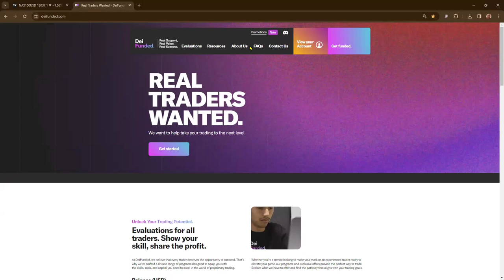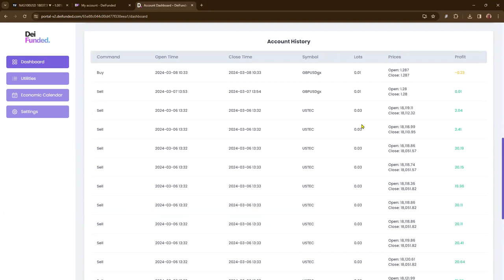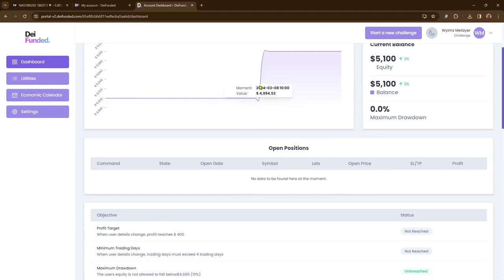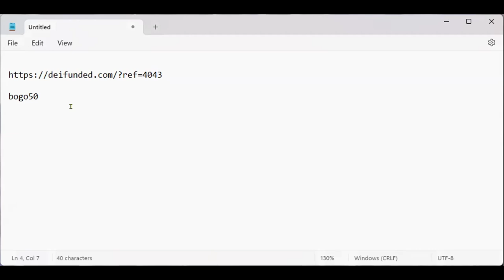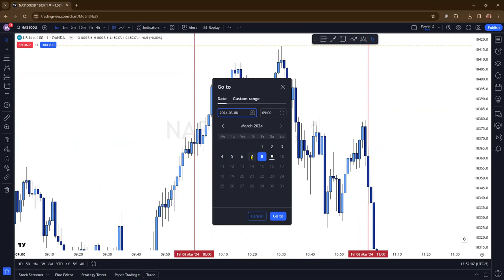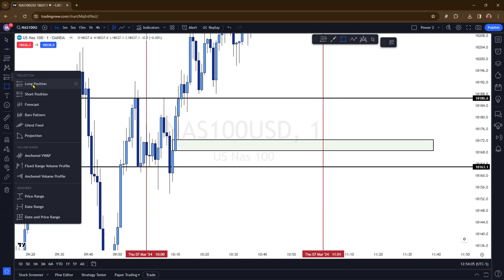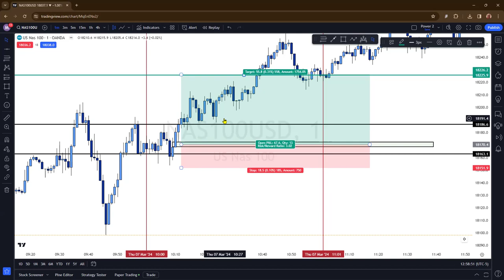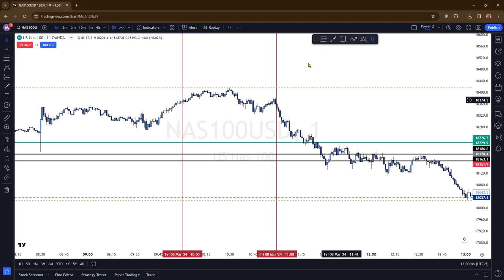Forex Boot Camp March 9, 2024 Part 2 of 2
bogo50

All Trading involves risk. Leveraged trading has large potential rewards, but also large potential risk. Be aware and accept this risk before trading. Never trade with money you cannot afford to lose. All forecasting is based on statistics derived from past performance of any trading methodology is no guarantee of future results. No trading system has ever been divided and no one can guarantee profits or freedom from loss.

You can lose more than your initial deposit and stake. Please ensure your chosen method matches your investment objectives, familiarize yourself with the risks involved and if necessary, seek independent advice.

Trading financial instruments of any kind including options, futures and securities have large potential rewards, but also large potential risk. You must be aware of the risks and be willing to accept them in order to invest in the options, futures and stock markets. Don't trade with money you can't afford to lose. NFA and CTFC Required Disclaimers: Trading in the Foreign Exchange market is a challenging opportunity where above average returns are available for educated and experienced investors who are willing to take above average risk. However, before deciding to participate in Foreign Exchange (FX) trading, you should carefully consider your investment objectives, level of experience and risk appetite. Do not invest money you cannot afford to lose.

THERE IS NO GUARANTEE THAT YOU WILL EARN ANY MONEY USING THE TECHNIQUES, IDEAS OR PRODUCTS PRESENTED ON OUR WEBSITE. EXAMPLES ON OUR WEBSITE ARE NOT TO BE INTERPRETED AS A PROMISE OR GUARANTEE OF EARNINGS. CFTC RULE 4.41 - HYPOTHETICAL OR SIMULATED PERFORMANCE RESULTS HAVE CERTAIN LIMITATIONS. UNLIKE AN ACTUAL PERFORMANCE RECORD, SIMULATED RESULTS DO NOT REPRESENT ACTUAL TRADING. ALSO, SINCE THE TRADES HAVE NOT BEEN EXECUTED, THE RESULTS MAY HAVE UNDER-OR-OVER COMPENSATED FOR THE IMPACT, IF ANY, OF CERTAIN MARKET FACTORS, SUCH AS LACK OF LIQUIDITY. SIMULATED TRADING PROGRAMS IN GENERAL ARE ALSO SUBJECT TO THE FACT THAT THEY ARE DESIGNED WITH THE BENEFIT OF HINDSIGHT. NO REPRESENTATION IS BEING MADE THAN ANY ACCOUNT WILL OR IS LIKELY TO ACHIEVE PROFIT OR LOSSES SIMILAR TO THOSE SHOWN.

All information on this website or any product purchased from this website is for educational and research purposes only and is not intended to provide financial advice. Any statement about profits or income, expressed or implied, does not represent a guarantee. This training website is neither a solicitation nor an offer to Buy/Sell options, futures or securities. No representation is being made that any information you receive will or is likely to achieve profits or losses similar to those discussed on this website. The past performance of any trading system or methodology is not necessarily indicative of future results. Please use common sense. Get the advice of a competent financial advisor before investing your money in any financial instrument.

In addition, you agree to hold harmless the publisher and instructors personally and collectively for any losses of capital, if any, that may result from the use of the information. In other words, you must make your own decisions, be responsible for your own decisions and trade at your own risk.